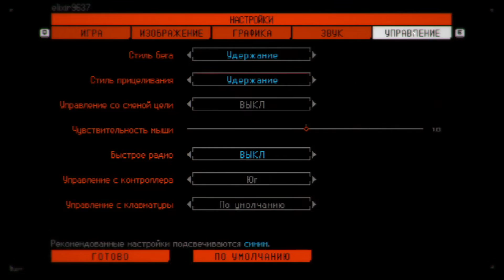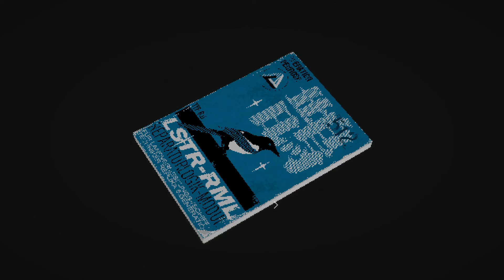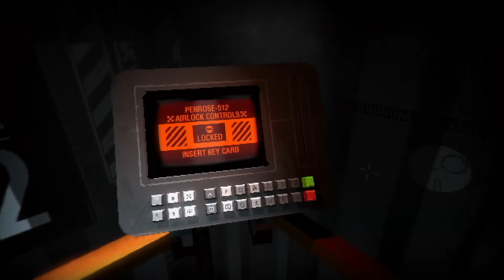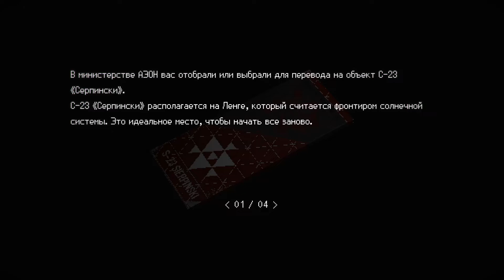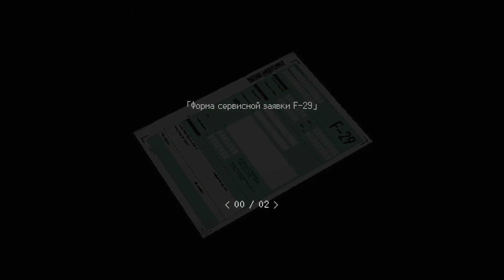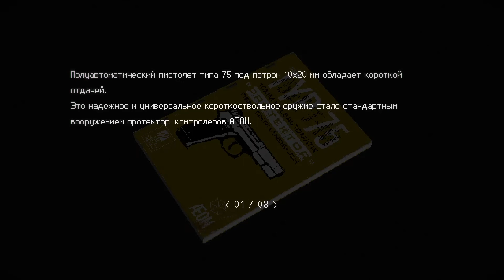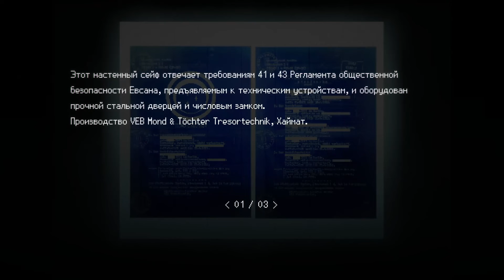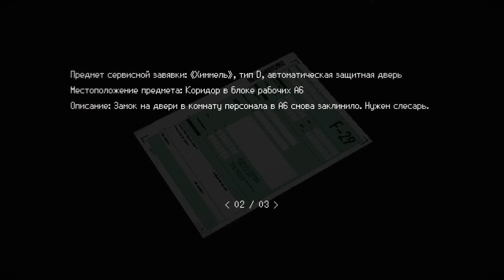ПРОБУЖДЕНИЕ // КИБЕРПАНКОВЫЙ ХОРРОР? | SIGNALIS #1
Прохождение игры SIGNALIS